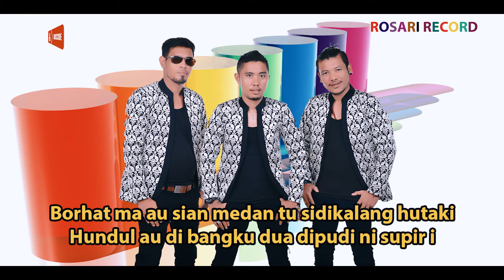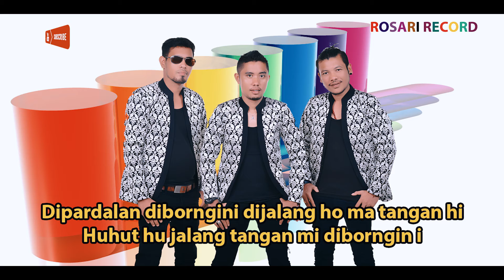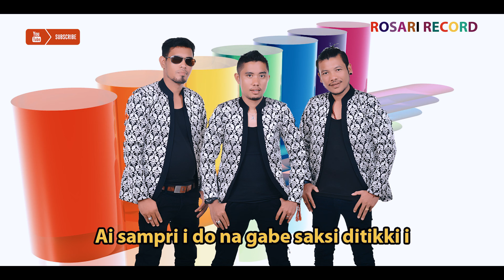Nabasa Trio - MEDAN SIDIKALANG